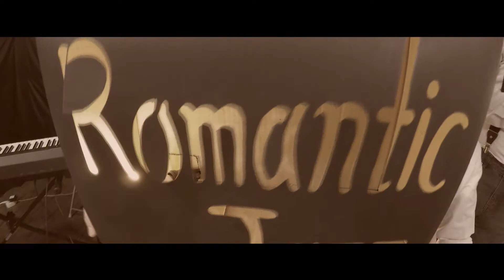함께 영상 찍으실 분을 찾습니다 -로맨틱 재즈 스윙밴드 (Romantic jazz)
스윙 밴드 로맨틱 재즈에서는
함께 영상 찍으실 분을 찾습니다.
스윙 댄서분들, 스윙 동호회
여러분의 많은 관심 부탁 드립니다!!

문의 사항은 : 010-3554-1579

- 로맨틱 재즈 swing band (Romantic jazz) -